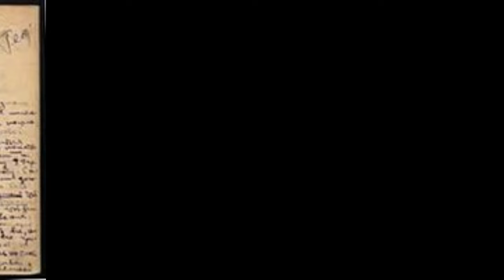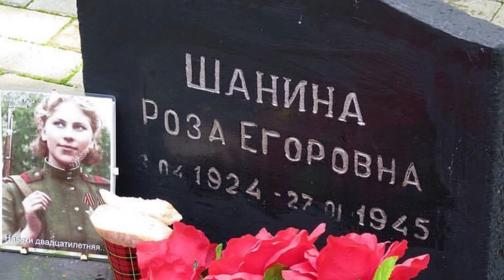Roza Shanina: The Sharpshooting Scribe of World War II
Discover the extraordinary life of Roza Shanina, the legendary Soviet sniper whose marksmanship was as sharp as her pen. Dive into her harrowing wartime experiences, preserved in a diary that serves as a poignant testament to her courage and character.